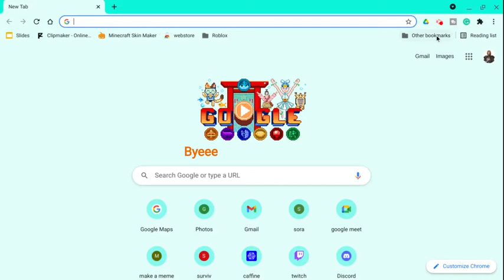Riding my edit of Kingda Ka In TPT2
3 Likes for an Upgrade

Talk To me on Discord: SirLance#7649